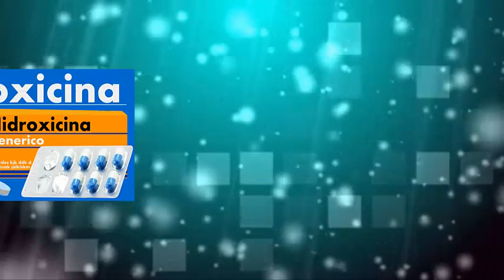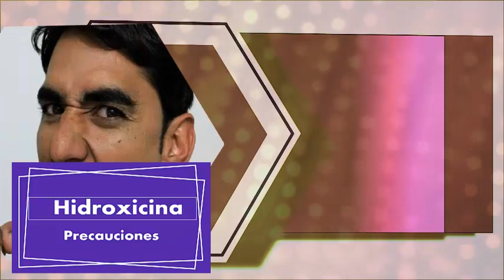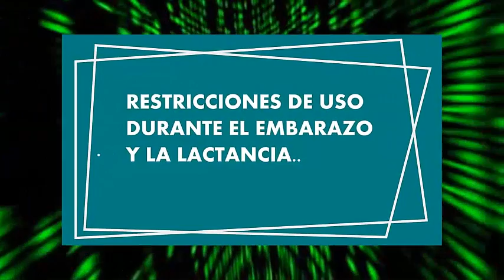HIDROXICINA para que sirve (urticaria) alergias prurito picazon